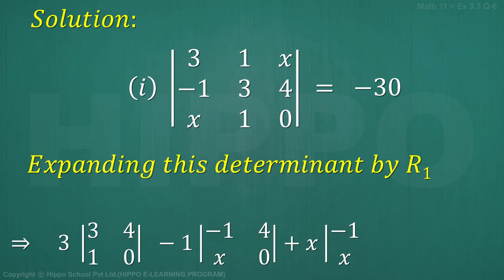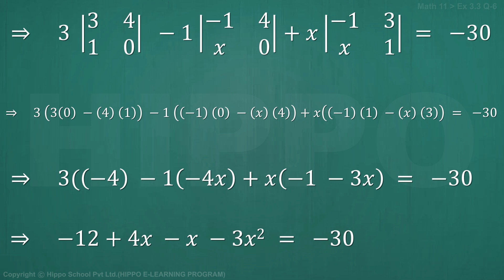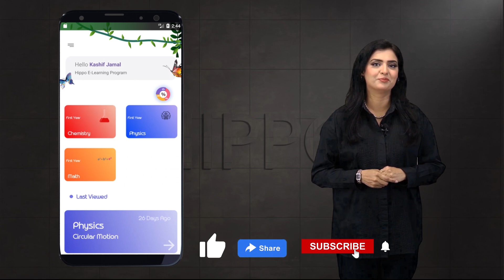Math 11 | Chapter 3 : Matrices and Determinants | Ex 3.3 | Q-6 P-1 -FSC -1st year Punjab Hindi/Urdu